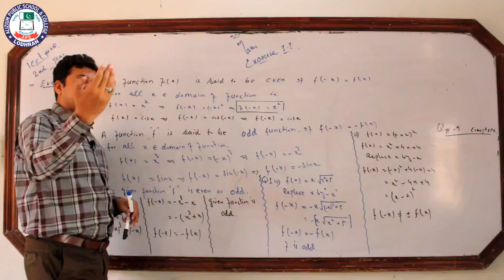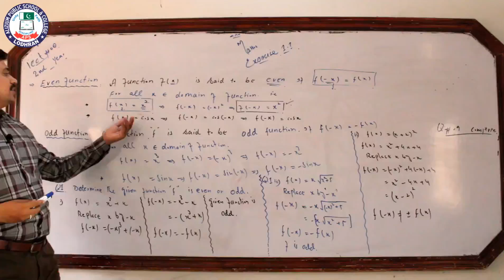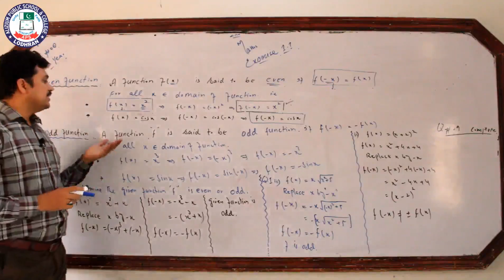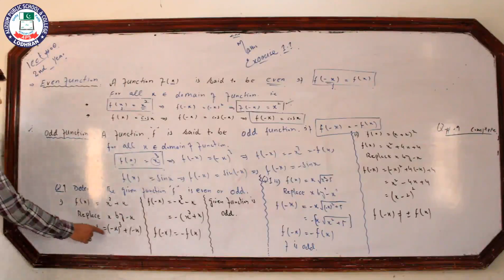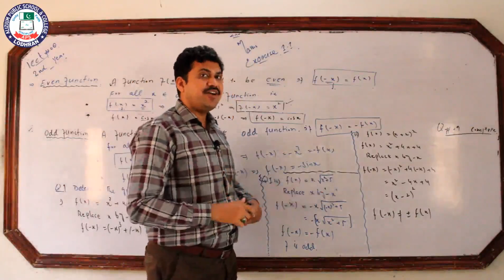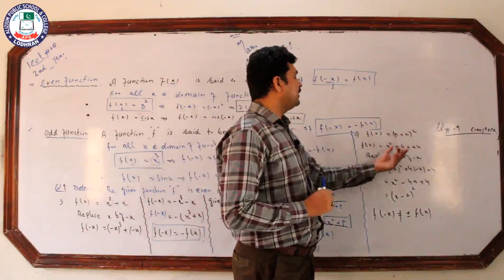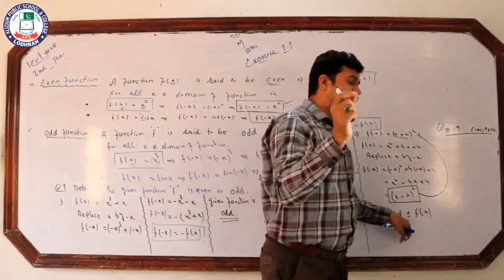Topic: Exercise 1.1 | Chapter # 01 | Class:2nd year | Subject: Maths | Lecture # 08 | Sir Abid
Lecture:08
Topic: Exercise 1.1
Chapter:08
Subject:Maths
Class:2nd Year
Teacher:Sir Abid
Location: Alizium School & College Lodhran